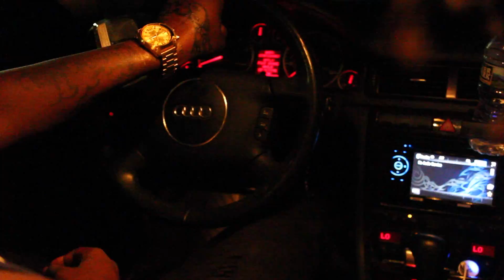BigBookaDaDa ft. BigschemeBen " Marion Barry" (Official video)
DC.Productions_